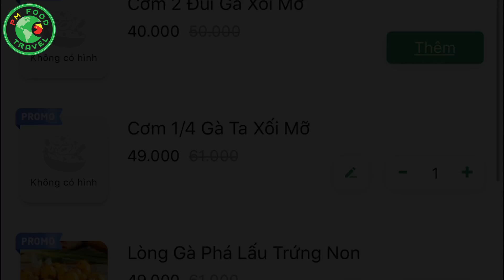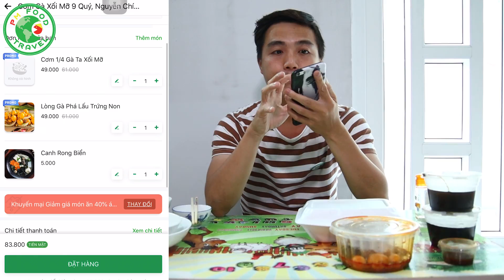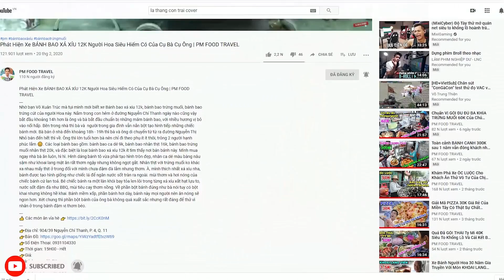Sự Thật CƠM GÀ XỐI MỠ 49K Nổi Tiếng Khi Mua Online Về Là Vầy Đây | PM FOOD TRAVEL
Hôm nay cả nhà sẽ thưởng thức món Cơm Gà Xối Mỡ, món Cơm Gà Tam Kỳ này được mình đặt mua từ quán Cơm Gà 9 Quý nha cả nhà. Thấy trên App GoFood thì phần đùi ốp la giá 35k, 2 đùi thì 40k, còn đùi 1/4 là 49k, và có món lòng phá lấu trứng non cũng hấp dẫn nên đặt luôn ^^. Nhận được khui ra thì có đôi phần giảm độ hào hứng tì vì thấy hơi ít so với giá tiền, cơm thì nhiều nhưng có vẻ hơi nhiều màu điều, canh nêm muối mặn nhẹ, lòng phá lấu thì ok vị đậm đà chấm bánh mì ok. Nhưng cá nhân mình thì thấy hơi ít quá so với mức giá mà chỉ có một trứng non, 3 trứng cút. Tim, mề còn tươi mới nên ăn ngon, đùi gà là thứ mình hụt hẫng nhất nó ko to như mình tưởng, mà thịt cũng không có nhiều, độ dai của gà cũng có vì mình thấy để gà ta Tam Kỳ. Không biết món nào nêm bột ngọt nhiều mà mình ăn xong bị trúng bột ngọt, nhìn chung các món gà mẹt hồi kì lâu mình ăn thì ngon sao họ bán cơm gà thì không được tốt lắm. Coi như mình là chuột bạch cho mọi người hen.
👉Địa chỉ: 476 Nguyễn Chí Thanh, P. 7, Q. 10 (Cơm Gà Xối Mỡ 9 Quý)
👉Thời gian: 10H00 - 22H00
👉Giá: 49K - 61K/Món (Đặt qua App GoFood)